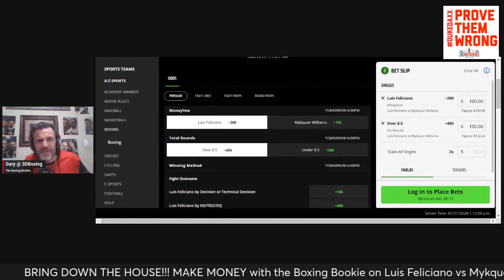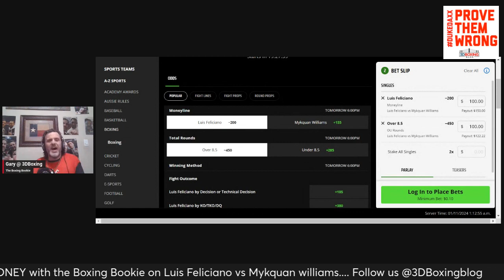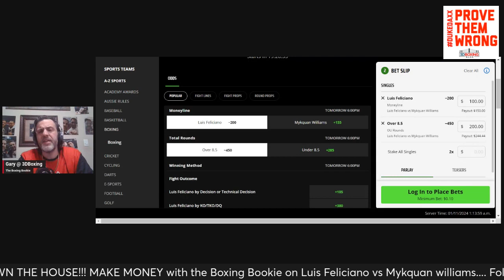Make Money with the Boxing Bookie on Luis Feliciano vs Myquan Williams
BRING DOWN THE HOUSE!! MAKE MONEY with the Boxing Bookie onLuis Feliciano vs Myquan Williams